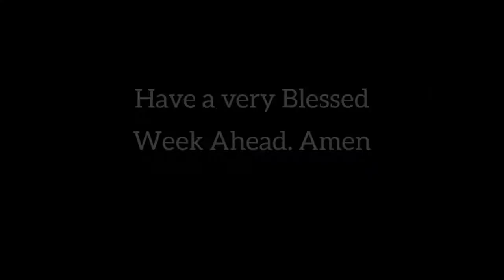How Do U See Yourself ? / Ps. Deepak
How do U see Yourself ???
Listen to this short Word & be blessed. Allow GOD to speak to U & make the changes today. Have a very blessed Sunday. Amen